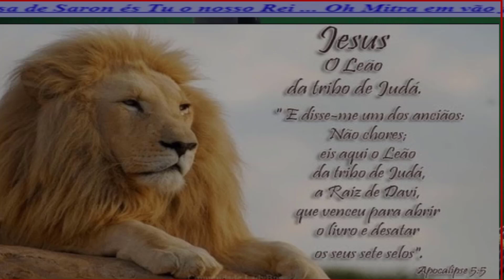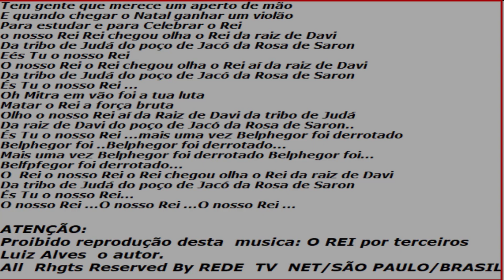O REI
LUIZ ALVES  VIOLONISTA COMPOSITOR VERSÁTIL EM ARRANJOS PARA  VIOLÃO